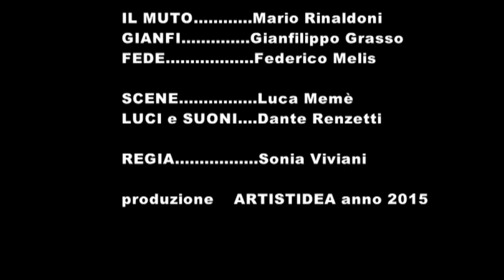tesoro di carta di Sonia Viviani